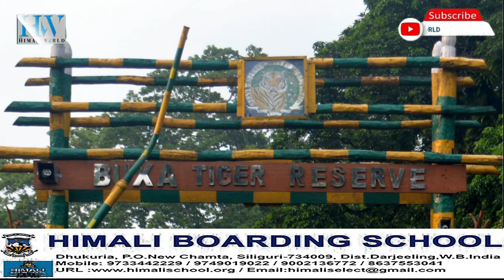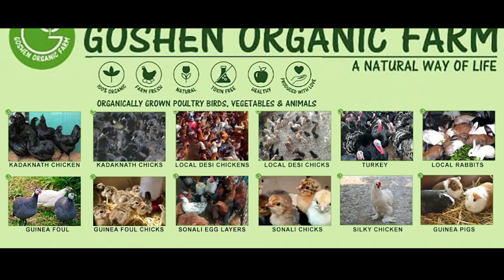BUXA FOREST FINDS A TIGER, AT LONG LAST!